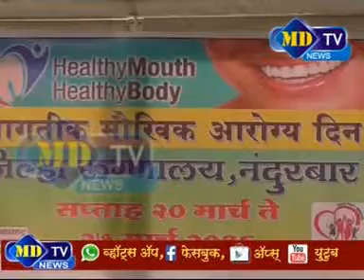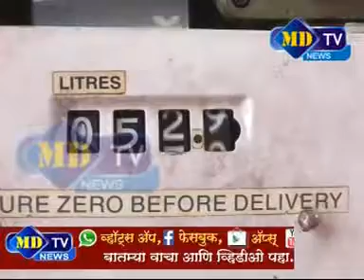19 03 2016 news